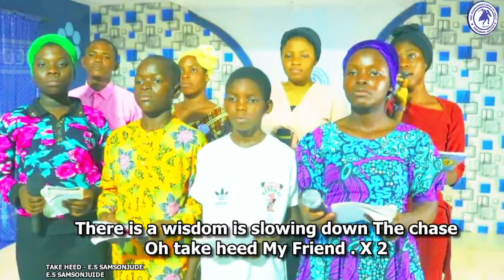TAKE HEED || BY E.S SAMSONJUDE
LIVE REVIVAL VIGIL

WITH E.S

WITH E.S

ACC NAME : EMMANUEL SENAYON SAMSON .

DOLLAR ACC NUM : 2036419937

CITY : BADAGRY

STATE : LAGOS STATE

(OUR NAIRA ACCOUNT )

GOD BLESS YOU ABUNDANTLY AND TREMENDOUSLY IN THE NAME OF JESUS CHRIST.